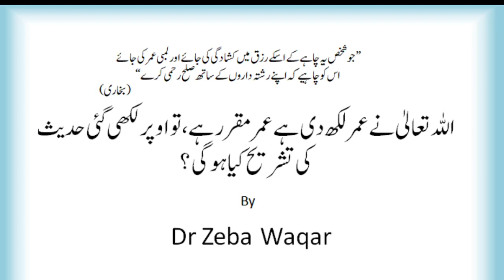للہ تعالیٰ نے عمر لکھ دی ہے عمر مقرر ہے، تو اوپر لکھی گئی حدیث کی تشریح کیا ہو گی؟